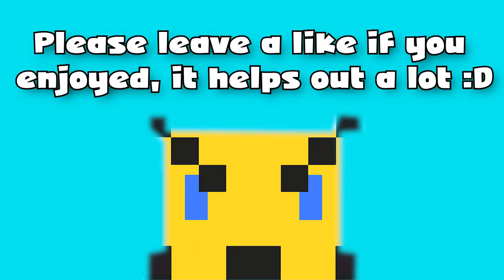Minecraft: God of Deceit Custom Map with Seamus Part 7 - Oracle's Tower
We finally found it.

~ Connections ~